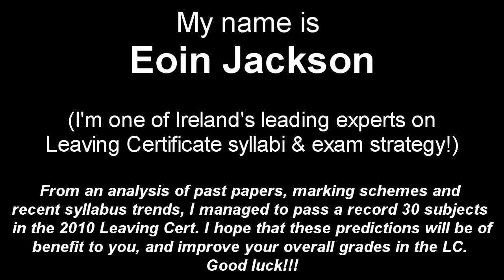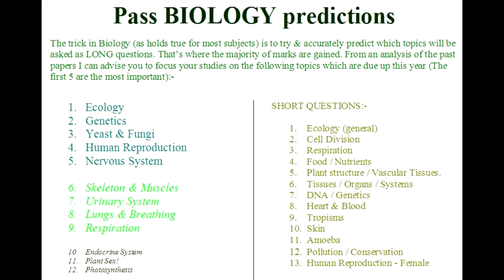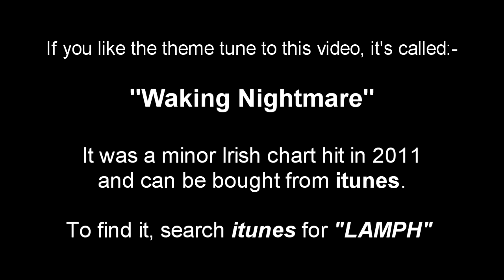2019 BIOLOGY Predictions [Episode #4 - Sexy time!] (Leaving Cert 2019)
A few recommended topics to focus on, in advance of the 2019 Biology exam! :)

Eoin Jackson holds the record for having passed a record 30 subjects in the 2010 Leaving Cert. (20 of these subjects were at Higher Level). He co-founded the XLc Project in 1998, and has taught several subjects at LC. He has being doing predictions for many of the Leaving Cert subjects since 1999, and is pleased to continue doing them, as they prove so useful for the LC students.

"Waking Nightmare".

Leaving Cert 2020 Politics & Society
Leaving Certificate Politics and Society 2019
Leaving Cert 2020 Physical Education
Leaving Certificate P.E. 2019
Leaving Cert 2020 Computers
Leaving Certificate Computer Science 2019